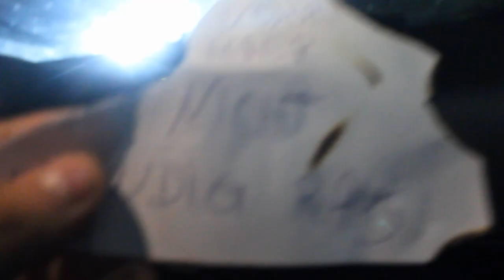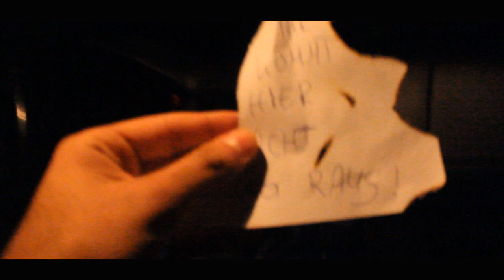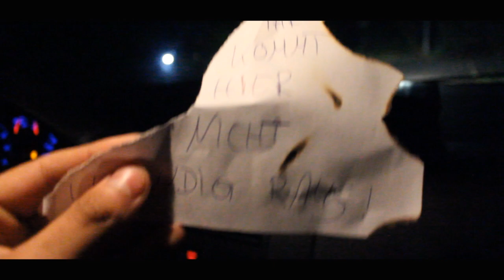ICH wurde HEFTIG VERARSCHT.. | MrGamerPros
► Mein Equipment:
✖ Meine Kameras: ✖
✖ Meine Konsole
✖ Meine Tastatur
✖ Meine Webcam
✖ Meine Maus
✖ Mein Aufnahmegerät
✖ Mein Mikro
✖ Mein Monitor